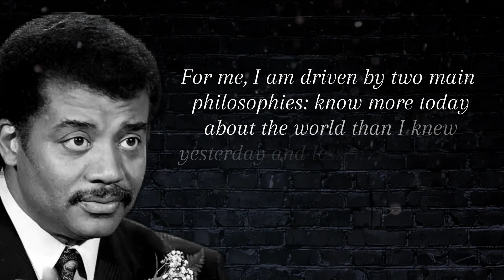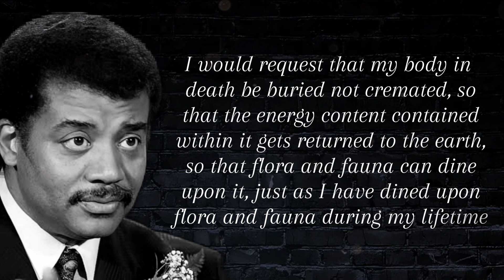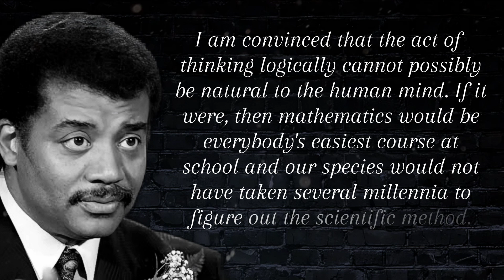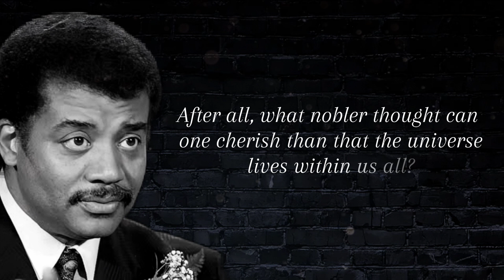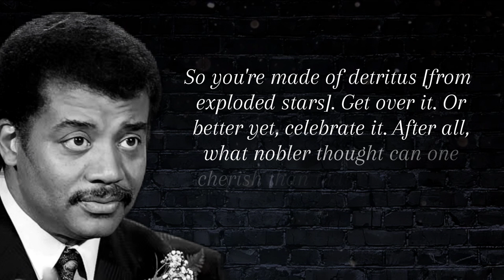Neil deGrasse Tyson Life Changing Lessons - Man Learn Too Late In Life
Topic:- Neil deGrasse Tyson Life Changing Lessons - Man Learn Too Late In Life

Neil degrasse tyson interviewartificial intelligenceastronomyastronomy podcastastrophysicsmike tysonneil degrasse tysonneil tysonneuroscienceniel degrasse tysonouter spacepbs space timequantum physicsscience fictionscience podcastspace podcastspacetimespacetime continuumstar talkstartalkstartalk radioblack holeseinsteinian physicsspace physicsdark energy